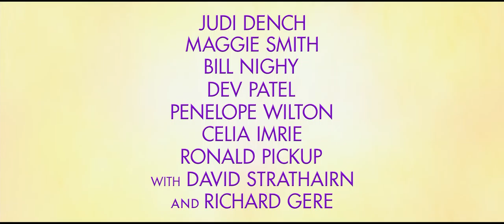The Second Best Exotic Marigold Hotel - Official Trailer HD #1 (2015) Judi Dench Movie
The Trailer Lab - Movie Trailer Archive

Director: John Madden
Writers: Ol Parker
Stars: Judi Dench, Maggie Smith, Bill Nighy

STORYLINE:
The Second Best Exotic Marigold Hotel is the expansionist dream of Sonny (Dev Patel), and it's making more claims on his time than he has available, considering his imminent marriage to the love of his life, Sunaina (Tina Desai). Sonny has his eye on a promising property now that his first venture, The Best Exotic Marigold Hotel for the Elderly and Beautiful, has only a single remaining vacancy - posing a rooming predicament for fresh arrivals Guy (Richard Gere) and Lavinia (Tamsin Greig). Evelyn and Douglas (Judi Dench and Bill Nighy) have now joined the Jaipur workforce, and are wondering where their regular dates for Chilla pancakes will lead, while Norman and Carol (Ronald Pickup and Diana Hardcastle) are negotiating the tricky waters of an exclusive relationship, as Madge (Celia Imrie) juggles two eligible and very wealthy suitors. Perhaps the only one who may know the answers is newly installed co-manager of the hotel, Muriel (Maggie Smith), the keeper of everyone's secrets. As ..